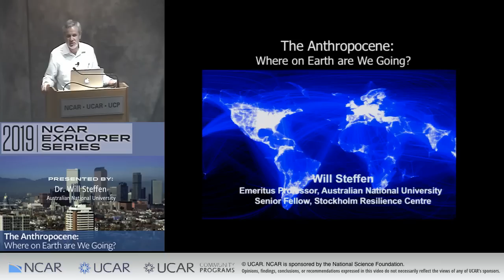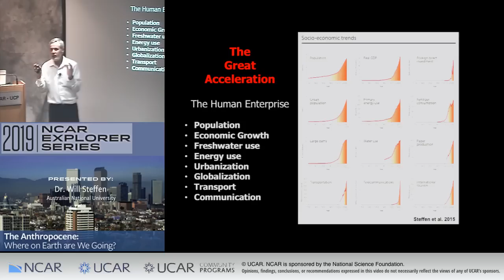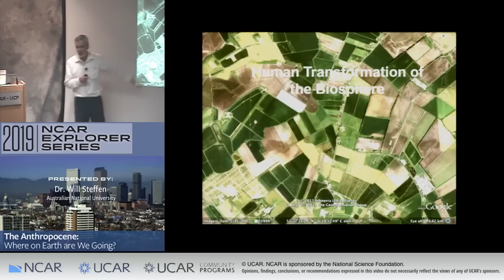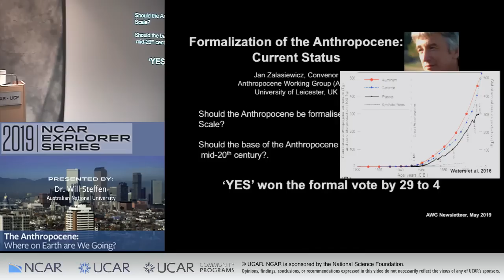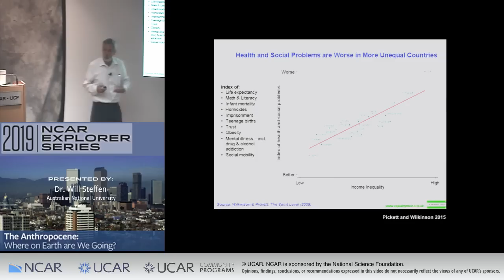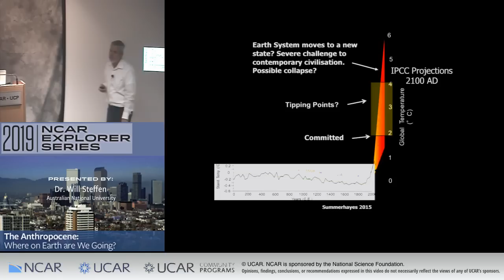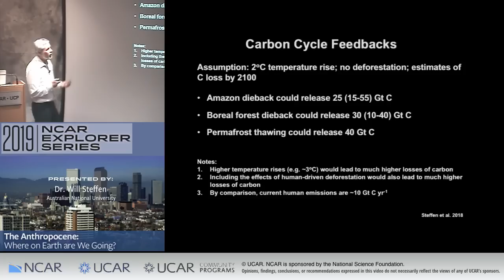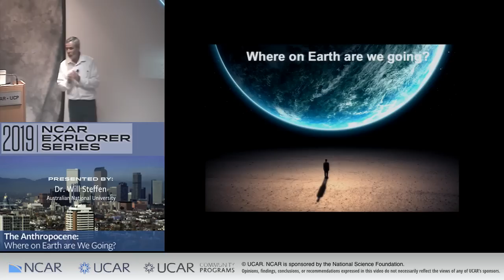The Anthropocene: Where on Earth are We Going?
Watch the inaugural talk of the Paul Crutzen Lecture Series. This lecture series honors the Nobel Prize-winning scientist and former director of NCAR’s Atmospheric Chemistry Observation and Modeling Laboratory. Paul Crutzen is known for his work providing evidence of human impacts on the Earth’s climate and environment, and for proposing a new geologic epoch known as the “Anthropocene.”

In this talk, Dr. Will Steffen, who is a Councillor with the Climate Council of Australia, discusses how the Anthropocene came to be, and how we as humans can positively influence the directions that the Anthropocene could take in the future.